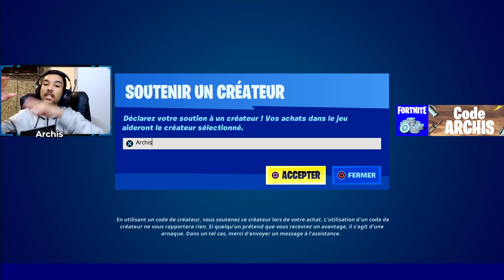VOLER DANS LE CHAMP D'ENERGIE DE L'IMPACTEUR sur FORTNITE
Nouvelle Quête de Saison Semaine 10 Fortnite, il vous faudra Voler dans le bouclier d'Energie de l'impacteur. Je vous montre comment faire facilement ainsi que la technique la plus rapide. Mais aussi comment réaliser cette quête facilement.

Sommaire :
0:00 - Intro
0:24 - Voler dans l'impacteur
2:00 - Outro

VOLER DANS LE BOUCLIER D'ENERGIE DE L'IMPACTEUR sur FORTNITE